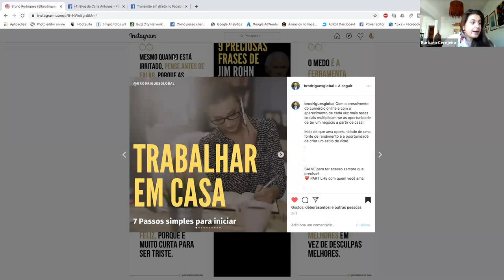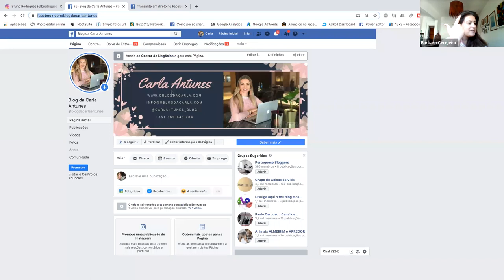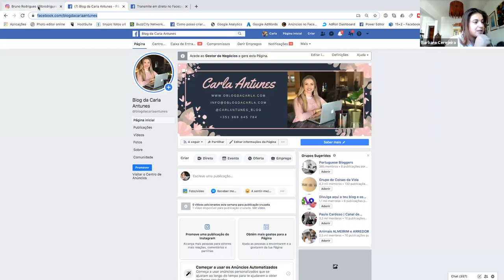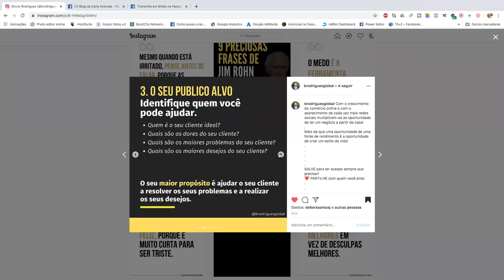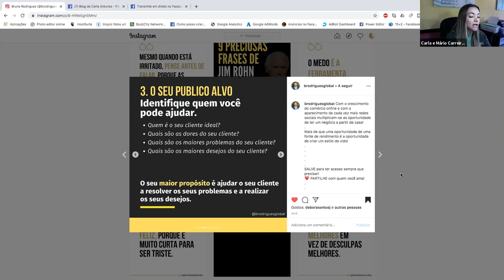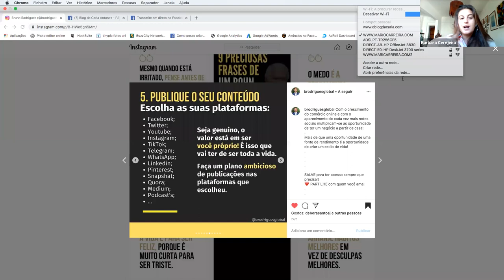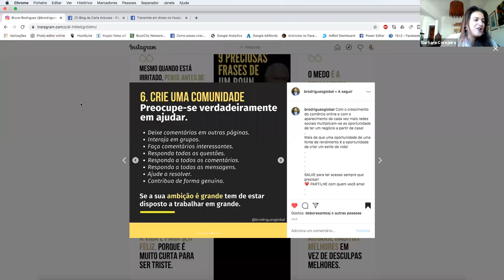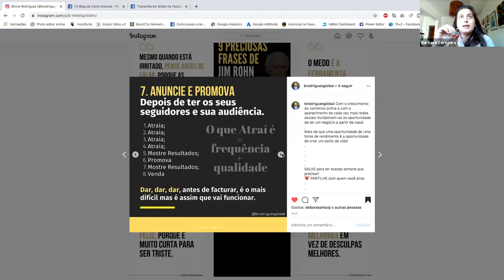7 passos para começar empreender online